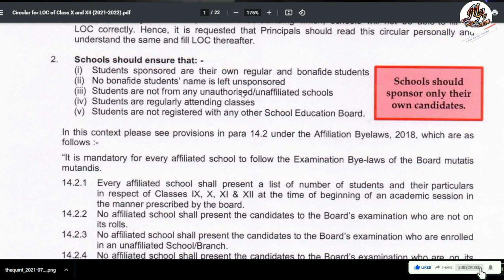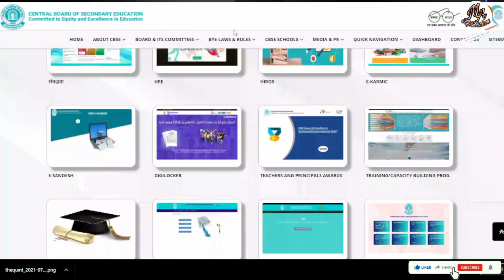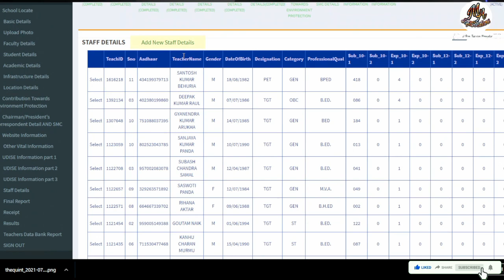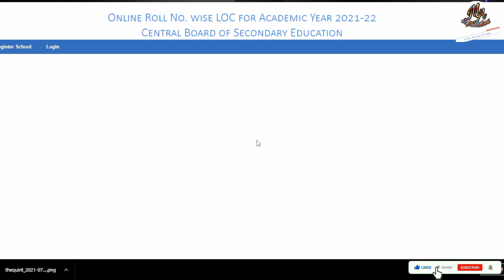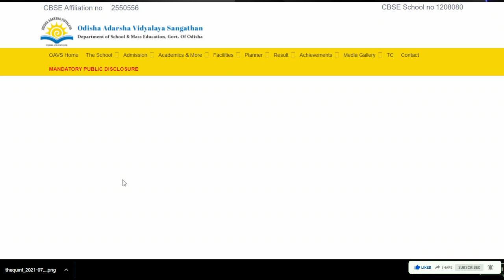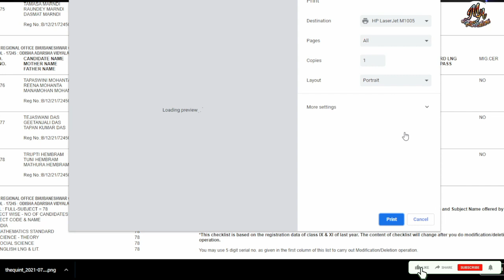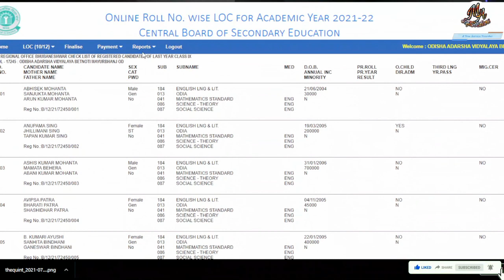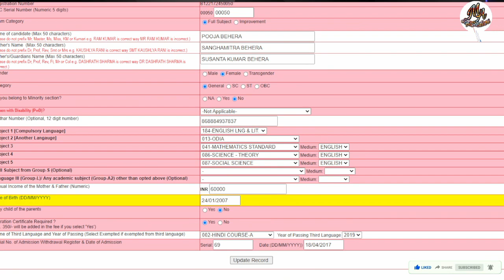CBSE Class X and XII Registration 2021 | Last Date 30/09/2021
CBSE Class X and XII Registration for the year 2021